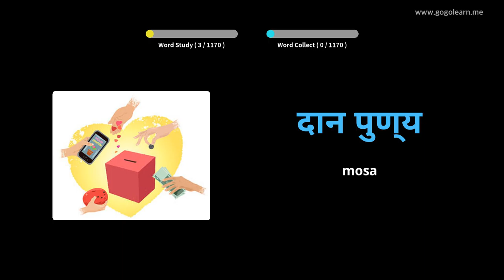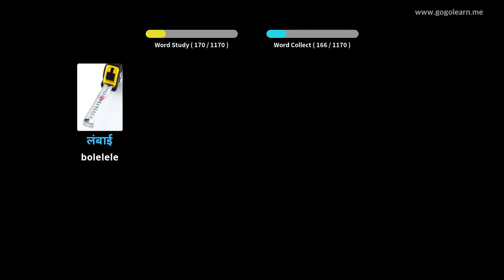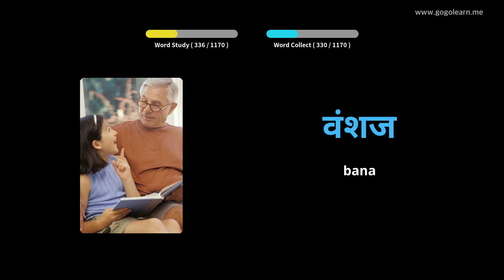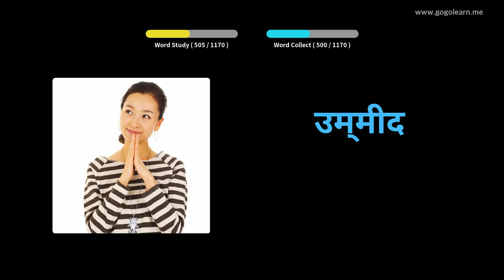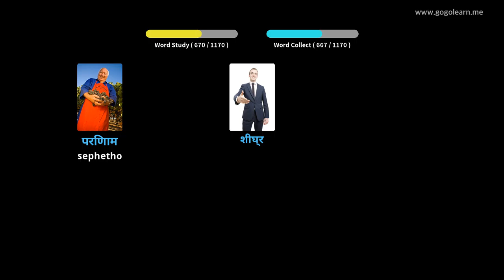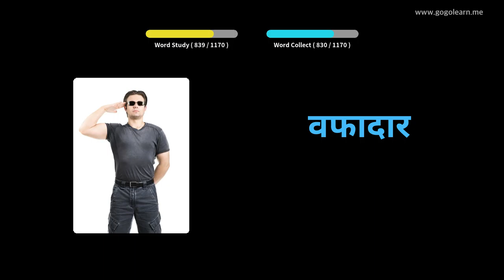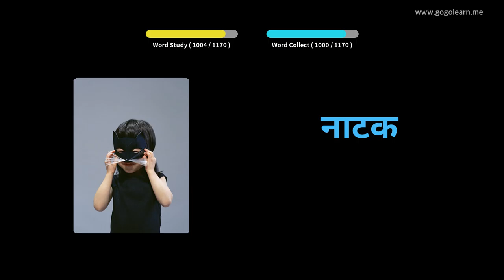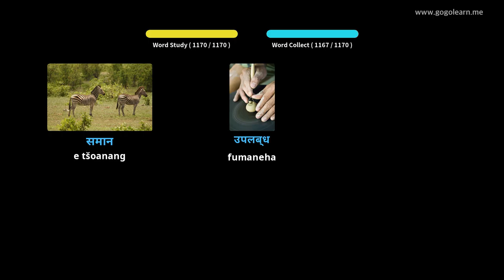Seithuti sa Vocabulary sa Hindi | Golearn